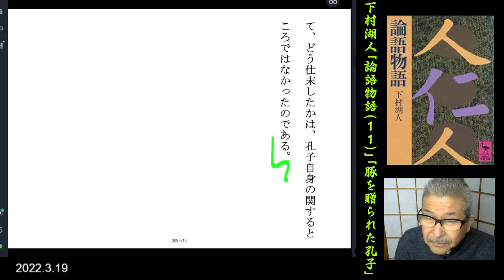朗読を表現に=下村湖人「論語物語(11/28)豚を贈られた孔子」渡辺知明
「なに？陽貨からの贈り物じゃと？」孔子は……」